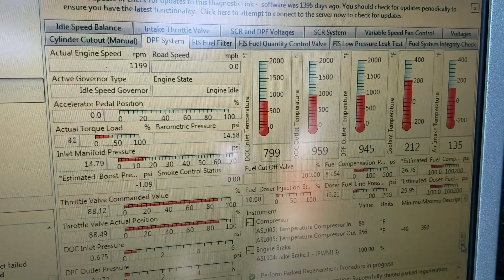Generation en proseso DD15 engine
2015 frainder cascadia  DD15 engine  proseso  generation part #2